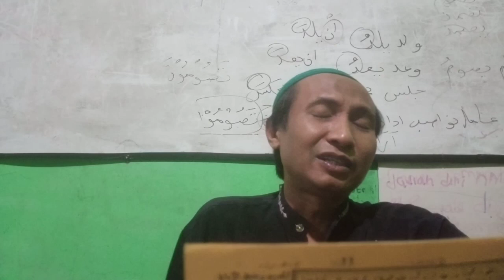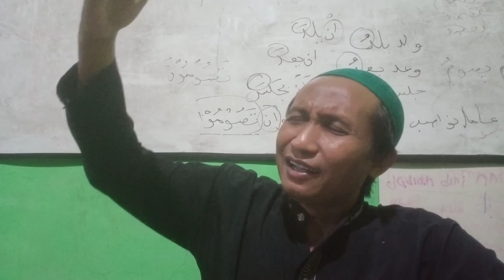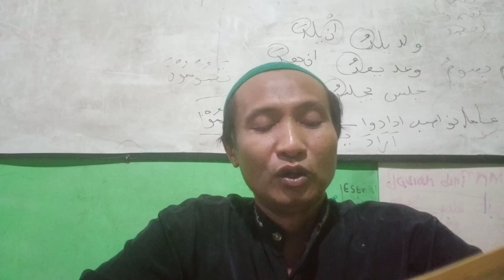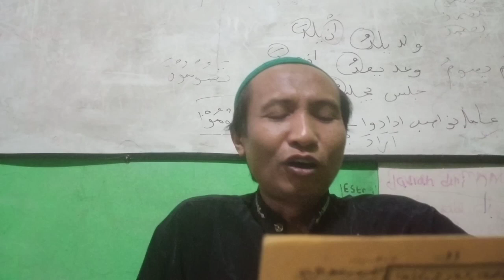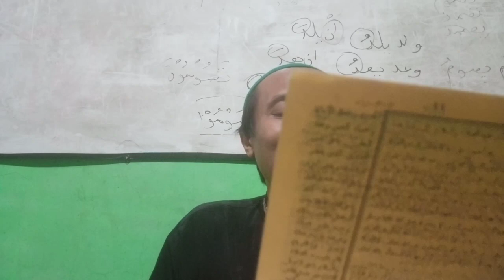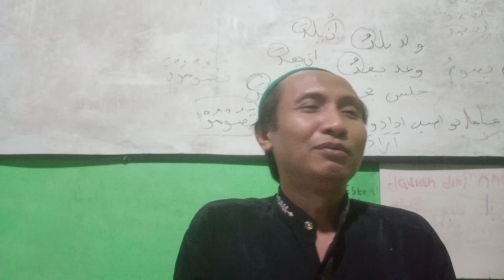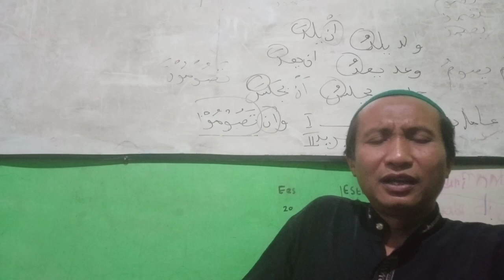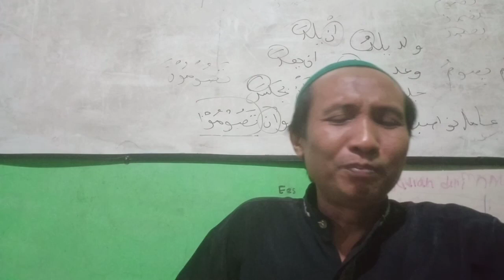Istighfar,, kedasyatan dan keramatnya kitab Minahussaniyyah .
Wirid